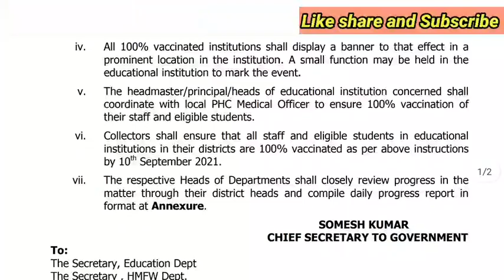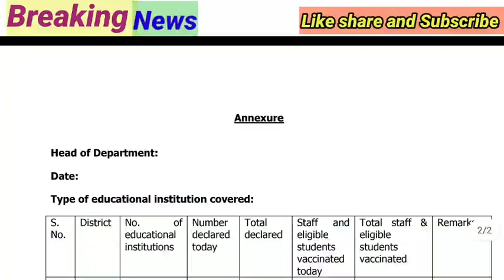Good News |TS Government issued latest Circular |మరో కీలక సర్య్కులర్ జారీ చేసిన తెలంగాణ ప్రభుత్వం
Telangana Employees and Pensioners August Month Salaries Pensions Payments latest Update
DA Hiked
TA Allowance
HRA Allowance

11TH PRC
11th prc fitment and basic pay details
11th prc telangana latest news
11th prc andhra pradesh
11th prc telangana
prc andhra pradesh latest news
11th prc ap latest news 2019
11th prc telangana latest news today
11th prc telangana
11th prc fitment table
11th prc fitment and basic pay details
11th prc latest news
11th prc in andhra pradesh 2019
11th prc telangana latest news 2019
ana latest news 2019
11th prc ap
11th prc fitment and basic pay details pdf
11th pay revision commission
Edutech Master6
Recruitment) Order, 2018 - Scheme for Organization for Local Cadres in Mandal Praja Parishad
and Zilla Praja Parishad Schools under SCHOOL EDUCATION DEPARTMENT - Amendment -
Orders - Issued.